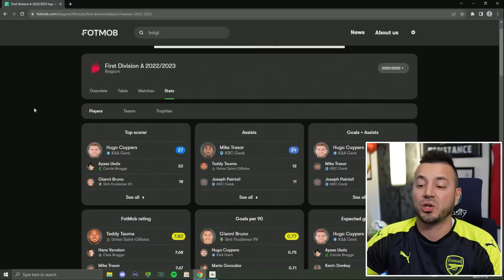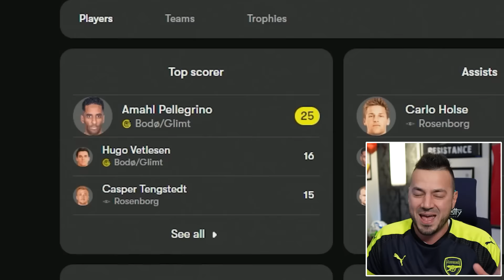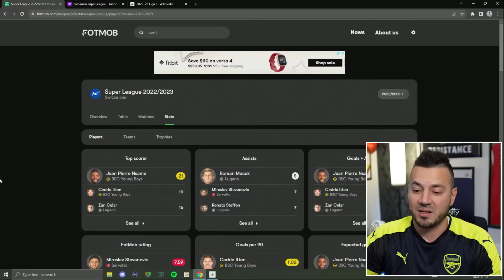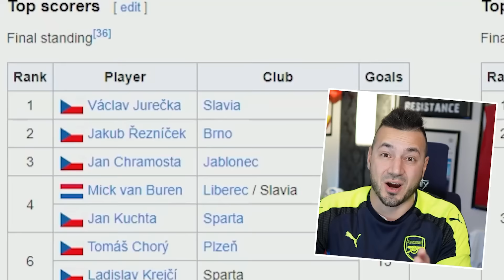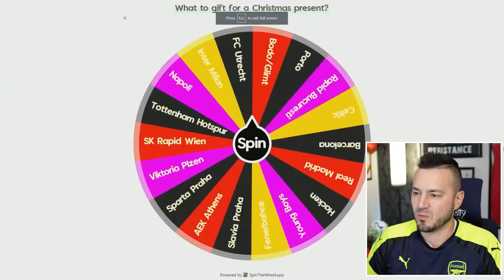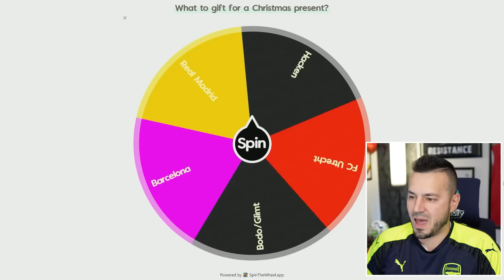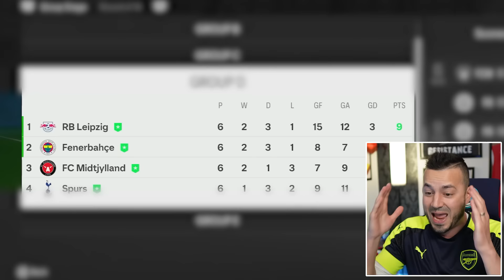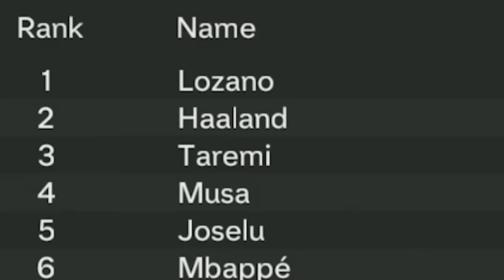CHAMPIONS LEAGUE, BUT GOLDEN BOOT WINNERS ONLY! 🤩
It's the Champions League! But Golden Boot Winners Qualify their club in EA FC 24!